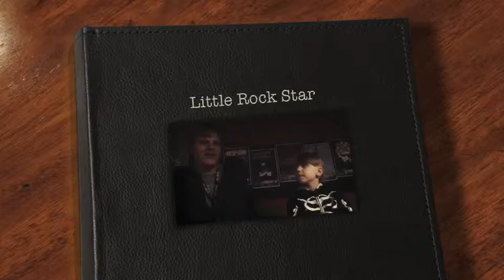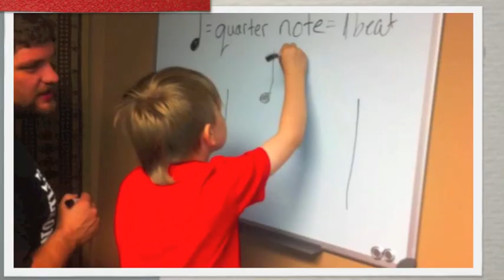Little Rock Star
DRUMline visits with Little Rock Star before his performance with MUSHROOMHEAD on their 20th Anniversary Tour